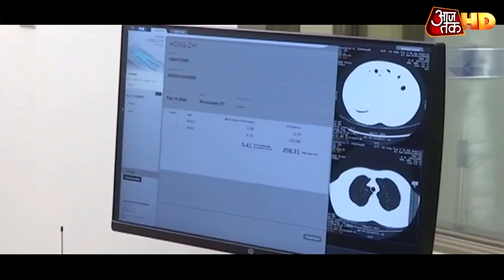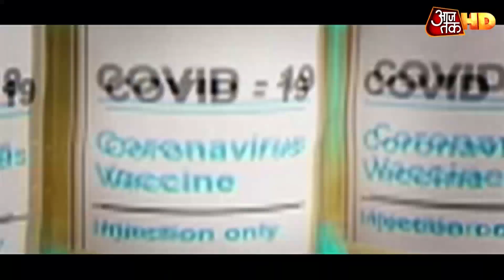देखें दुनिया में Vaccine की स्थिति, 150 से ज्यादा Vaccine पर अभी चल रहा है काम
पूरी दुनिया की नजर कोरोना को मौत देने वाली वैक्सीन पर टीकी है. पूरी दुनिया में 150 से ज्यादा वैक्सीन पर अभी काम चल रहा है. लेकिन हम यहां 11 ऐसे वैक्सीन की बात करेंगे जिससे दुनिया सबसे ज्यादा उम्मीद लगाई हुई है. इसमें से कई बहुत हद तक कामयाब भी रहे हैं.